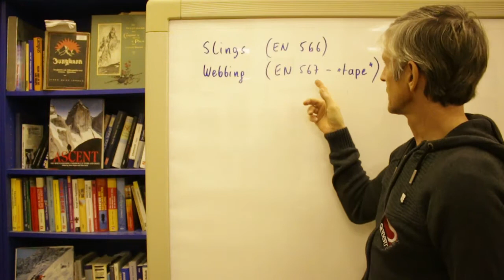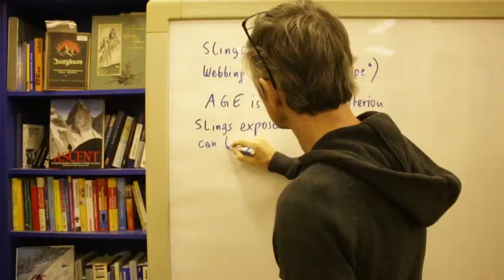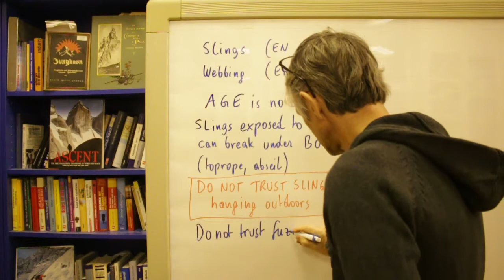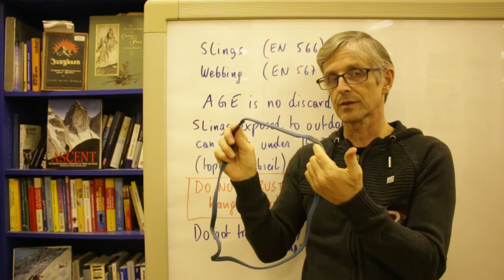Be careful with slings and webbing!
Our latest research on slings and webbing!
Be careful!
- slings exposed to the outdoors can break under body weight!
- don't trust fuzzy slings!
But:
- age is no discard criterion!

This is not an advice to neglect the manual without the
producer's permission!

The information contained in this video is strictly for
informational purposes. If you wish to apply concepts
or ideas contained in these video, you are taking full
responsibility for your actions.